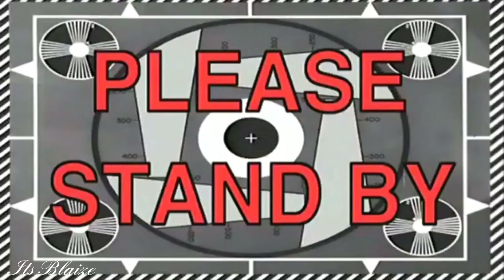Vlog: bath bomb hauls & hospital stays | Its Blaize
🖤🍥🖤OPEN ME!🖤🍥🖤

Ugh. only my mother believed me when I said I had 2 going on. 1 in both kidneys. Ive been passing them for 12 going on 13 years now. I know what they feel like. And the doctor confirmed what I have been saying. One (2mm in my left kidney) and One (3mm in my right). Anyway, sorry this was kind of a boring vlog but I should be ok in the next couple days to be doing my regular awesome videos LOL at least they're awesome to me sometimes.

☥don't forget to Blaize one for da nation aaaand as always- STAY WICKED😈

☥MY SOCIAL MEDIAS:
🖤Twitter: ItsBlaize13 (i almost never go on here)

⚫️HERES WHAT TO DO:

This is the temporary address you can send me anything that you would like! ( except for like dangerous or illegal stuff) I am doing this for you guys because you've all been asking me for so long to open a PO Box so you can all send me items in the mail.
✔️ATTENTION LARRY ⬅You MUST write this name
HDS 1710 Briargate Blvd.
Suite 471 Colorado Springs, CO
80920✔️
((PLEASE let me know if and when you send anything))

☥ Prizes (for giveaways) may be subsituted for items of equal value if they become unavailable before contest ends . I'm very sorry, but when/ or if happens it is out of my hands, and I always make every effort to obtain the original item